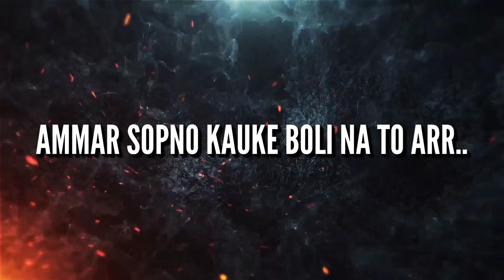R.M - BYARTHO HOBONA | OFFICIAL LYRICAL VIDEO | BANGLA RAP | LIKHETO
Lyrics,vocal,mix & mastered - R.M

ব্যর্থ হবো না

লোকে হাসে মুচকি দেখা হয় যখনই
আমার স্বপ্ন কাউকে বলি না তো আর
কি করছো?এই প্রশ্নটা কে এড়িয়ে যাই
এর সঠিক উত্তর জানা নেই আমার
সবার এক্সপেক্টেশন আমার অতীত দেখে
তারা ভাবে ছেলে করছে কিছু বড়ো
কয়েকজন আবার এমনও তো আছে
যারা চায় না আমি করি কিছু বড়ো
কয়েকজন তো আবার ভেবে নিয়েছে এখনই
আমি জীবনে পারবোনা করতে কিছু
তারা সবসময় ready হয়ে থাকে
কখন কিভাবে দেখাবে আমায় নিচু।
কয়েকজনের আবার অত্যধিক চিন্তা
তারা বলে আর কদিন থাকবি বসে
আমি বলি যেদিন পাবো চাইছি যেটা
তোমাদের ঘুম উড়ে যাবে সেদিন থেকে

এদের কাউকে আমি দিইনি কখনো গুরুত্ব
শুধু এদের কথা কানে আমার আসে
যে নিজের কাছেই হেরে বসে আছে
অন্যের কথায় তার কিই বা যায় আসে

হ্যাঁ,নিজের কাছে, হেরে যাচ্ছি প্রতিদিনই আমি
পূরণ হচ্ছেনা তো নিজের সাথে করা comitment
এরম হলে, লক্ষ্য পূরণ করবো কি ভাবে জানিনা
Hurt হবে শুধু জানি, আমার নিজের sentiment

ব্যর্থ আমি
ব্যর্থ আজ
ব্যর্থ শুধু আমিটাই
ব্যর্থতাতে লেখা হয়েছে জানি আমার ভাগ্যটাই
ব্যর্থ হলে অনেক অট্টহাসি শুনতে পাব জানি
ওই অট্টহাসির জন্যই ব্যর্থতাকে চাইনা আমি
যারা পাবে খুব মজা সঙ্গে দেবে হাততালি
ব্যর্থতার খবর শুনে হাসি বের হবে একফালি

এদের হাসতে দেওয়া যাবে না,মজা করতে দেব না
সফলতা চাই,
এদের জন্য অন্তত ব্যর্থ আমি হবো না।